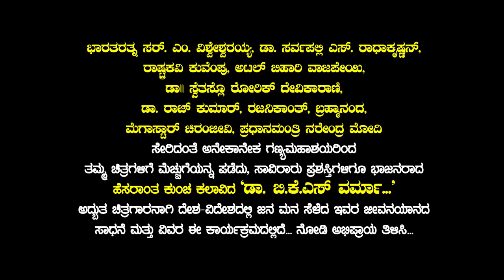'ಪುನೀತ್ ರಾಜ್‍ಕುಮಾರ್' ಸತ್ತಿದ್ದು ಸುಳ್ಳು!! ರಿಸಲ್ಟ್ ಇಲ್ಲಿದೆ.. | Dr.BKS Varma Life Story Epi 6 | Heggadde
'ಪುನೀತ್ ರಾಜ್‍ಕುಮಾರ್' ಸತ್ತಿದ್ದು ಸುಳ್ಳು!! ರಿಸಲ್ಟ್ ಇಲ್ಲಿದೆ... | Painter Dr.BKS Varma Life Story Epi 6 | Heggadde Studio

Dr. B.K.S. Varma is a painter from Bangalore, India, whose subject is mainly environment and social issues presented in a surreal form. His depiction of Indian Gods has taken a new dimension. He also specializes in painting pictures in front of a large audience, in a short span of time, usually for poetry or dance.
Varma was born in 1949 at Karnur, Attibele Taluk, which is situated in the outskirts of Bengaluru, Karnataka. He began sketching as a hobby at the age of six. His mother Smt. Jayalakshmi was an artist herself, his father Sri. Krishnamacharya was a musician. 1962 -68 – Varma was trained for painting and sculpture by Guru Sri. A.N Subbarao at Kalamandir, Bangalore and by Sri.A.C.H. Acharya a sculptor from Devenahalli.

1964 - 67 – Joined Kalamandir School of art. Travelled all over India twice and met a lot of eminent people which included Dr Radakrishna (ex.president of India), Deviprasad Roy Choudry, Jamini Roy, Nandal Bose, KK Hebbar, MF Hussien, Panikar, Rashtra Kavi Kuvempu, Shivarama Karanth and many others. During his travel across India he visited Ajanta, Ellora and many art museums and galleries to gain more knowledge and experience in the field.

1967 – Worked as an associate art director for the Bollywood movie "Aadmi". During the same time he painted the rocks in Hanumanth Nagar, Bengaluru (inspired by his visit to Ajanta) 1967-73 – He served as an artist for a number of journals and newspapers.

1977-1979 – He worked as an art director for Kannada movies "Banngarada Jinke", "Ninagagi Naanu", "Rajeshwari", "Chadurida Chitragalu" etc.

1986 – He held a show of works on a series of Environmental Paintings at the Karnataka Chitrakala Partishath which was inaugurated by Dr. Roerich and Devikarani. Around the same time he was honored with the "State Lalitkala Academy Award"

1987 – An art exhibition was organized at the time of Mysore Dasara by the Lalitkala Pradarshana and he was honored with "Athi Uttama Kala Kruthi Award"

1988 – Two of his paintings were selected for Indian Festival at the Russia Utsav.

1990 – Collaborated with Dr. Shathaavadhaani.R.Ganesh in a performance – "Kavya Chitra" (a duet of poetry alongside painting) for 24 hours nonstop creating an all-time record.

1997 – He was invited by the Kuwait, for the event "Art Formula" at the Ambassador Bhavan wherein he exhibited his art works. During the same time he was also invited by the Bahrain King – Bin Kalifa, to exhibit his art works at the Bahrain Arts Society for the event "Bahrain Peace 2000".

1999 – He travelled to London and presented his art works at the "Art ‘n’ Auction" - Eastern Arts. He also exhibited his works at the "Nehru Centre", London.

2000 – Was selected by the Karnataka Government to be a part of the "Vishwa Kannada Sammelana", Huston. He put forth "Kavya Chitra", over 30 performances at different cities in America.

2001 – He was honoured by the Karnataka Government with the prestigious award "Karnataka Rajya Puruskar". He also received the Rajyothsava award.
2005 – A performance – "Geeta Kuncha" at Singapore by the Kannada Sangha.

2010 – Biography published...

2011 – Honorary Doctorate by Bangalore University

Varma specialises in paintings for specific topics given either in poetry or in dance form. He drew poetry of Shatavadhani Ganesh on topics suggested by audience. He also draws paintings for subjects discussed on a stage. He uses a piece of rope as brush, mainly to finish quickly. He produced multiple paintings during a flute concert on 19 December 2006 and the paintings' subjects were depicted in the lyrics used by the flutists.